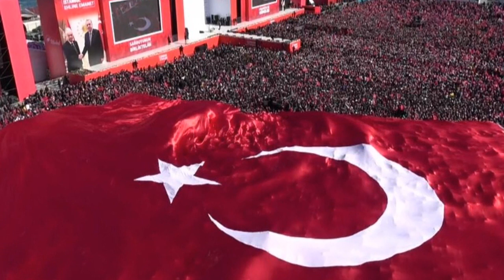Çavuşoğlu İslam Alemini Ayağa Kaldırdı..! Mehmetçik Kudüse Gidiyor..(Hz.Mehdi ÇIKACAK) ŞOKK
Çavuşoğlu’ndan flaş Kudüs açıklaması!
Dışişleri Bakanı Mevlüt Çavuşoğlu, İslam dünyasının ilk defa bir karar aldığını belirterek, "Filistinli kardeşlerimizin Kudüs'ün korunması için oraya uluslararası bir güç göndereceğiz. İsrail bundan sonra istediği zaman Filistinli kardeşlerimize saldıramayacak" dedi.Orman ve Su İşleri Bakanlığı’nın Antalya’da 166 milyon TL değerinde baraj, gölet, bal ormanı, ağaçlandırma ve çeşitli yatırımlarıyla ilgili temel atma töreni ve açılışları için Manavgat Atatürk Kültür Merkezi’nde tören düzenlendi.Törene Dışişleri Bakanı Mevlüt Çavuşoğlu, Orman ve Su İşleri Bakanı Veysel Eroğlu, Antalya Valisi Münir Karaloğlu, Ak Parti Antalya Milletvekilleri Mustafa Köse, İbrahim Aydın, Büyükşehir Belediye Başkanı Menderes Türel ve çok sayıda davetli katıldı.Törende ilk olarak kürsüye çıkan Veysel Eroğlu, Orman ve su İşleri Bakanlığı’nın yatırımlarını anlattı. Türkiye’nin IMF’ye 23 milyar dolar borcu varken, IMF memuru Türkiye’ye geldiğinde Türkiye’yi yönetmeye kalkıştığını dile getiren Eroğlu, “O illetten de kurtulduk. Pasaportumuz değer kazandı. Allah’a şükür hükümetimiz paradan 6 sıfır attı. 70 sente muhtaç olan Türkiye’den IMF’ye 5 milyar dolar borç verecek bir Türkiye’ye geldik. Şimdi yeni bir oyun tezgahlamak istediler. Yani ‘Türkiye’yi biz ekonomik olarak çökertelim, neticede bu dünya liderinden ve bu anlayıştan kurtulalım’ şeklinde bir anlayışla. Biz de dedik ki ‘Hodri meydan 24 Haziran’da seçim var’ dedik. Sevgili kardeşlerim 24 Haziran bir partinin seçimi falan değil milletimizin istikbali ve istiklali meselesidir” dedi.

‘OTELLERDE BOŞ YER YOK’

Bakan Eroğlu’nun ardından kürsüye çıkan Bakan Mevlüt Çavuşoğlu, Antalya’ya 15 yılda her alanda toplam 39 milyar TL’lik büyük hizmetler yapıldığını söyledi. 2002’de tüm Türkiye’ye gelen turist sayısı 13 milyonken şimdi sadece Antalya’ya gelen turistin 13 milyon olduğunu belirten Çavuşoğlu, “Bu sene 40 milyona doğru gidiyor. Çok ciddi turist geldi. Otellerde boş yer yok. Antalya’da inşallah 15 milyon hedefine doğru varırız. İnşallah her yerde 12 ay turizm olacak ve 2023 öncesinde 50 milyar dolar hedefine ulaşacağımıza inanıyorum. Kişi başı turizm gelirinin de 1000 doların üstüne çıkacağını düşünüyorum” dedi.